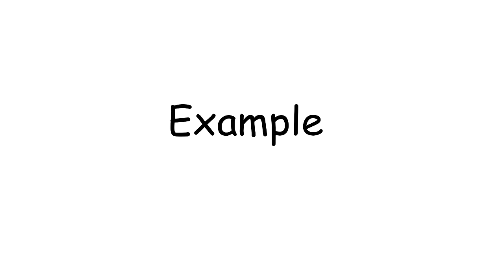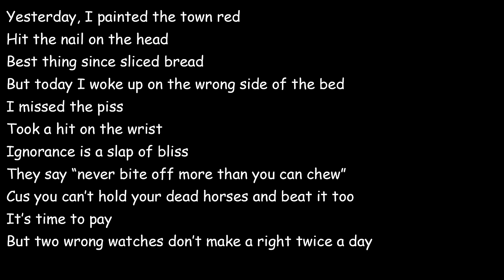Casually Explained: To Make a Long Story Short...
Don't judge a video by its thumbnail.